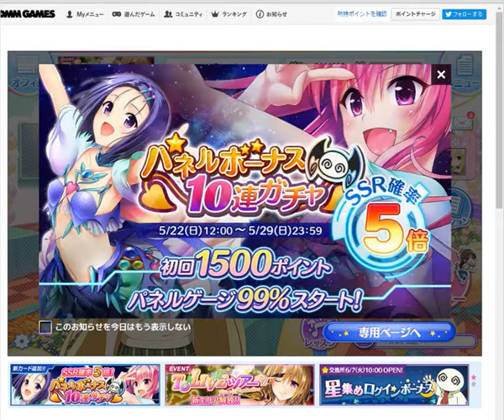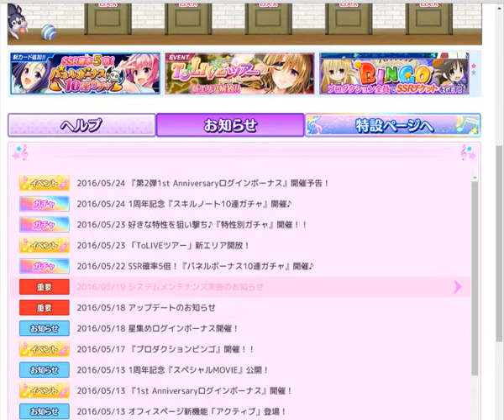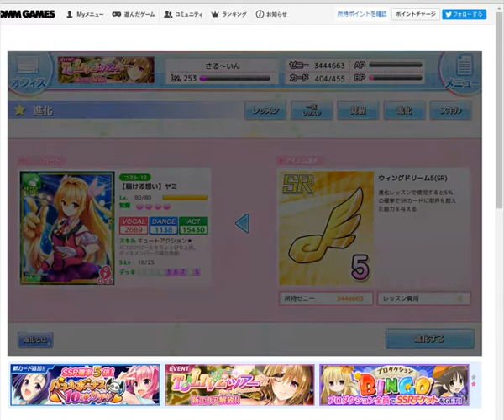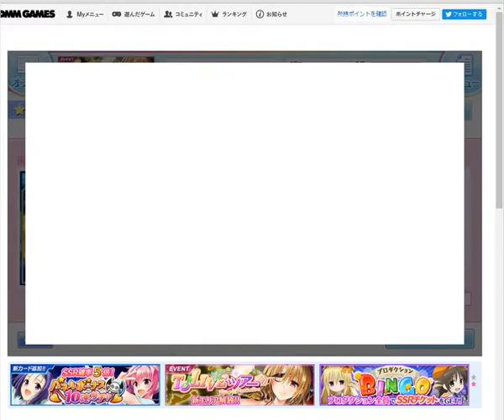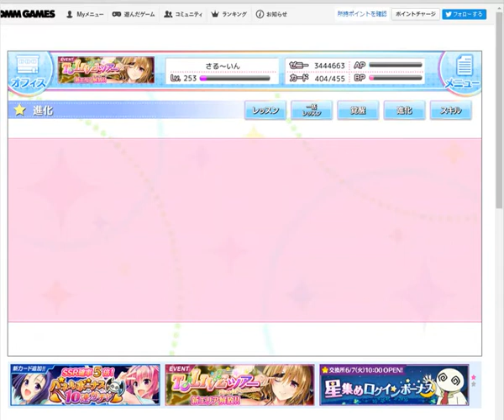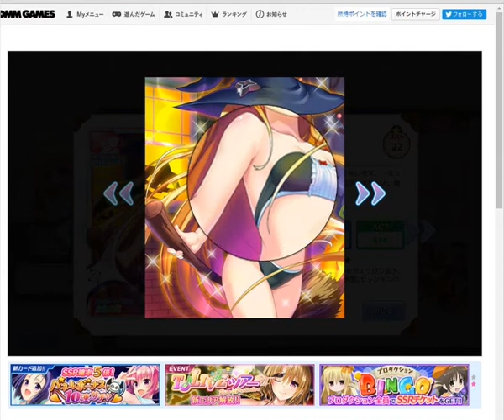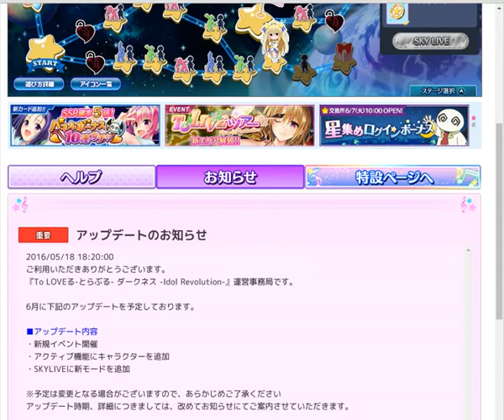【とらドル】すけすけゴーグルくんの秘密に迫るっ【ToLOVEる-とらぶる- ダークネス -Idol Revolution-】実況Part42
進化とかToLIVEツアーもあるよ☆

DMMとらドル To LOVEる-とらぶる- ダークネス Idol Revolution